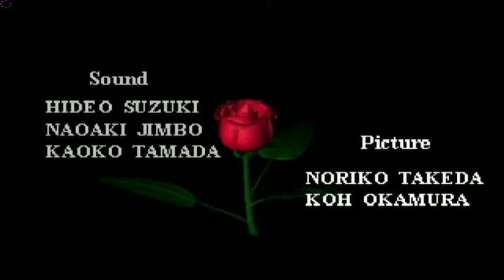SAT Torico (2CD) (PAL) (MK81053-50) Intro PSXPLANET.RU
SATURN: Torico (2CD) (PAL) (MK81053-50) Intro